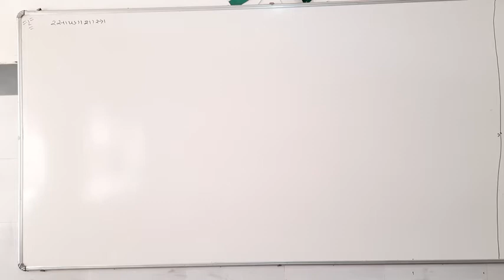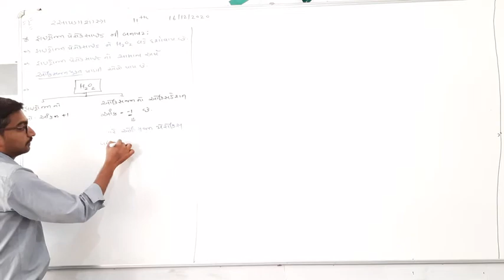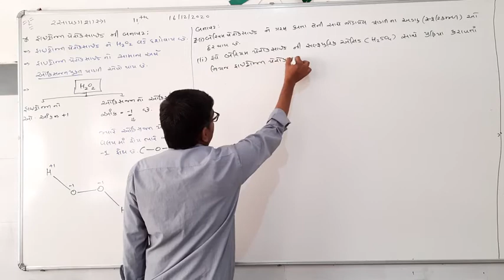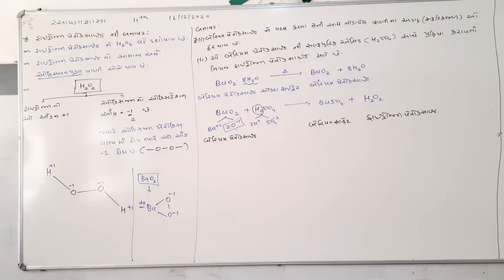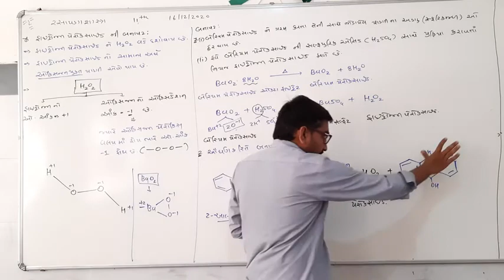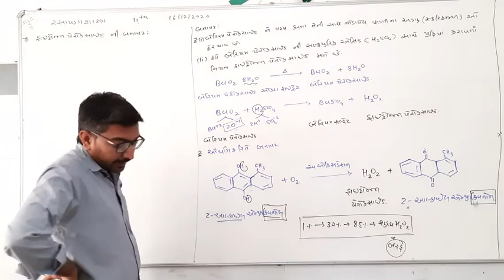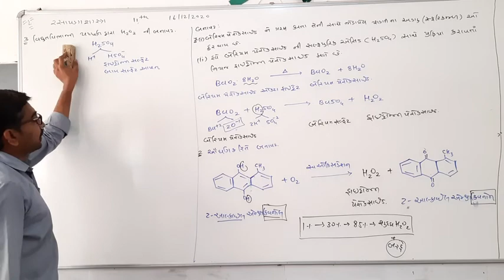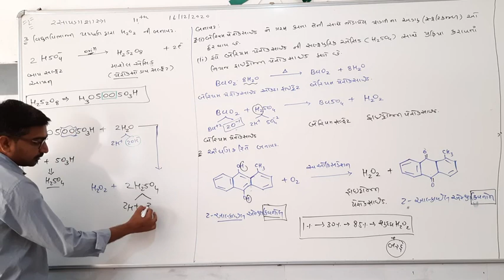ધોરણ 11 ( સાયન્સ) વિષય : રસાયણ વિજ્ઞાન, Date : 17 Dec. 2020 Part - 1